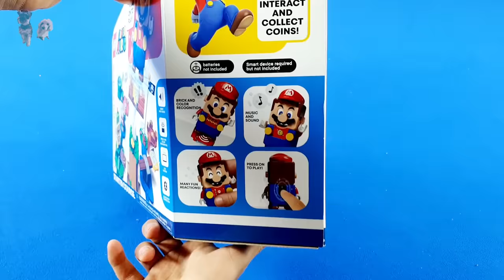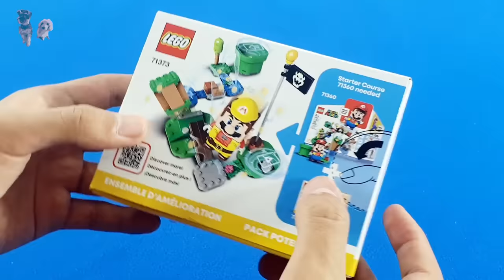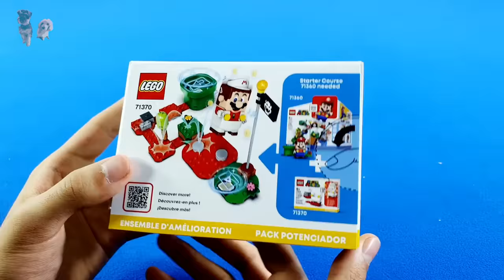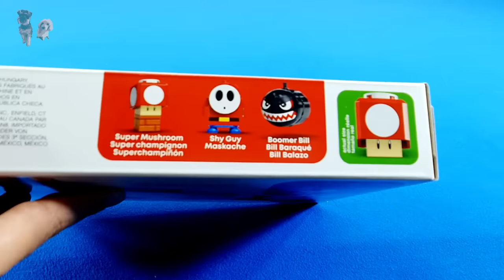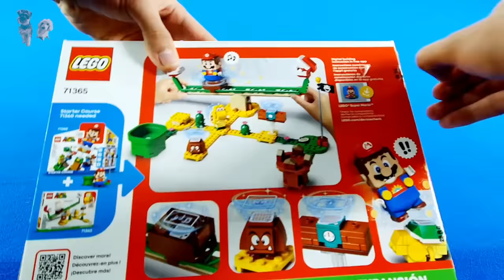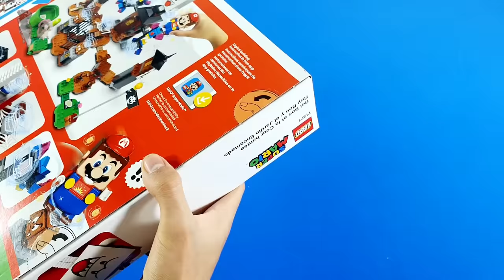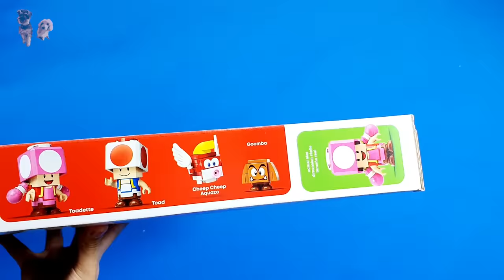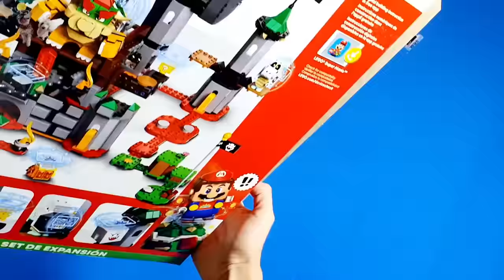SUPER MARIO LEGO | UNBOXING, REVIEW & SUPER SPEED BUILD | TROMPIX & AMIMBIX